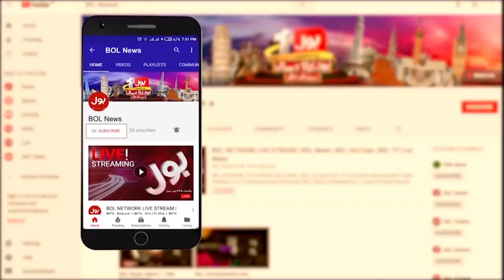Imran Khan Life In Danger? | Azhar Siddique Warn | Summaiya Rizwan | Breaking News